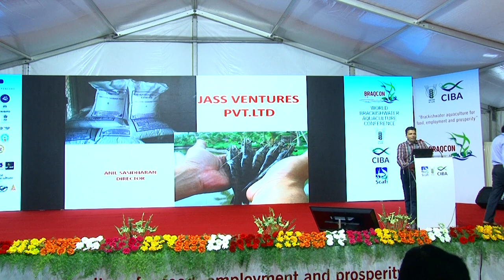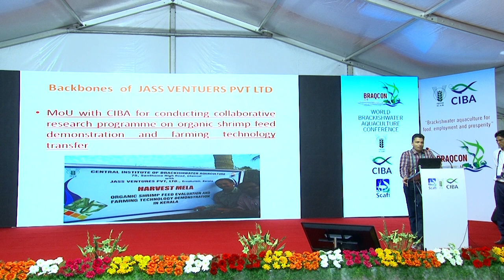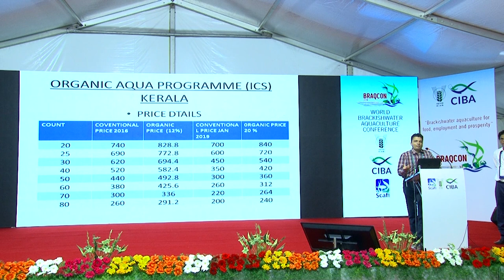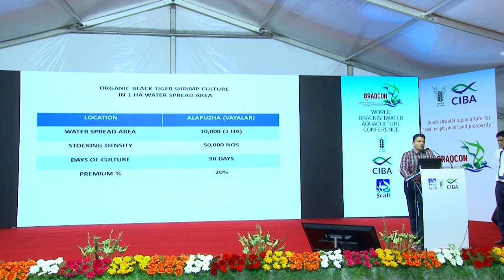Organic Shrimp Aquaculture with CIBA Organic Feed Technology – A success story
Aquaculture, Brackish water, Fish, Shrimp, India, Braqcon 2019, ICAR-CIBA, Chennai, Brackishwater, Coastal Aquaculture, Organic Aquaculture